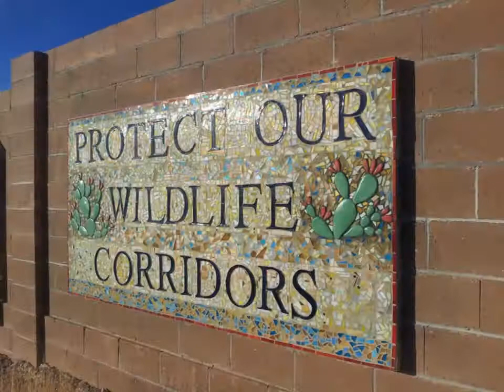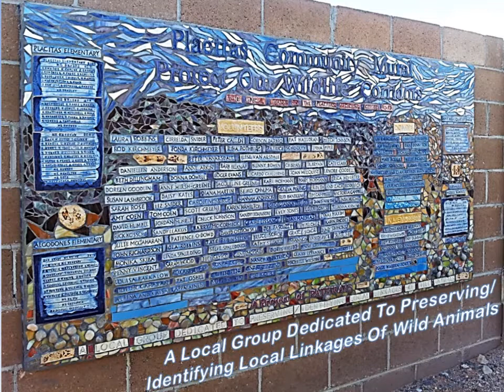Placitas Wildlife Mural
These beautiful murals are an incredible testimony to the Love, Respect, and Support, of the Wildlife and Wild Horses of Placitas New Mexico, by over 95% of the beautiful rural mountain community of Placitas.

Channel 13, and the NM media have hid this mural, and the overwhelming support of Placitans for the wild horses, from the general public. This amateur video is an attempt to shine the light of truth on the Placitas horses and the community that fights daily for them to remain where they have roamed for hundreds of years. Here in North America is also where they evolved, with the flora and fauna!.

Local, state, and federal government agencies as well as the elected officials, have all worked to block the will of the people regarding these horses and their habitat. Placitans have repeatedly funded WHOA, the Wild Horse Observers Association, in court to protect and preserve the horses and their habitat.

These agencies and officials want a highway through Placitas for an I40 bypass of 20,000 trips per day, and more gravel mining. This highway would wipe out the Placitas horses and would also block the last viable corridor off the Sandia Mountains for Mt. Lions, Bears, Bob Cats and other wildlife. The beautiful Sandia Mountains are part of the Rocky Mountain Wildlife Corridor which extends from Canada to Mexico, broken only in New Mexico at I40.

This amazing community mural was spear headed by Foothills Studio in conjunction with other members of Pathways Wild Life Corridors of New Mexico. Hundreds of Placitans and nearby neighborhoods worked together to actually make these murals. This project took over two years and was supported by Foothills Studio, Pathways Wildlife Corridors of New Mexico and their donors.

It is located at exit 242 of I25... Exit I25 toward the east. The mural is on the first structure visible from the highway as you go up the hill on the north side of the road. Off road parking and a KIOSK with further information are available onsite. By the way, there are many beautiful homes for sale here that may have wild horses, deer, bob cats, or coyotes among others, occasionally gracing their views!